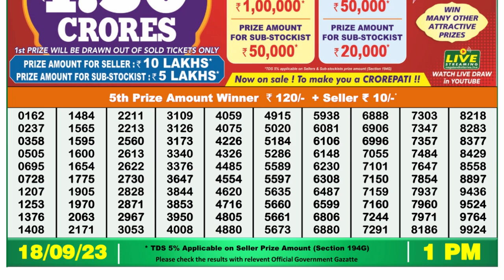🔴 Lottery Sambad Live 01:00pm 18/09/2023 Morning Nagaland State Dear Lottery Result Pdf Download